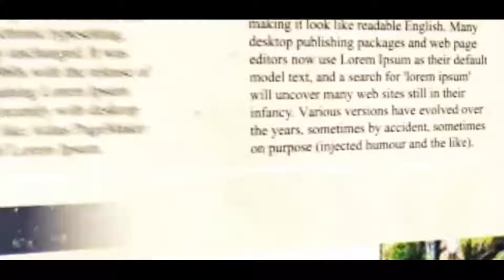কেন্দ্রীয় বাহিনী বিজেপির এজেন্ট হিসেবে কাজ করছে অভিযোগ করলেন অরূপ বিশ্বাস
TMC candidate of Tollygunge Aroop Biswas cast his vote at New Alipore. Aroop  Biswas after casting the vote said,"People are giving vote to Mamata Banerjee and Trinamool Congress.  But the problem is that central force is working as BJP agent".

Aroop  Biswas said,"Central force doesn't know their work. They are asking people to vote for Trinamool Congress. Those who we respect, if they do such Political things, then it's unfortunate. They are trying to influence people. BJP is doing this but there will be no profit. Mamata Banerjee will get 200+ seats in the Election".